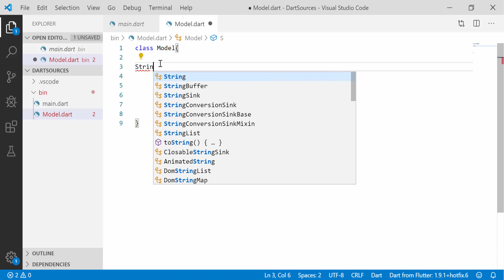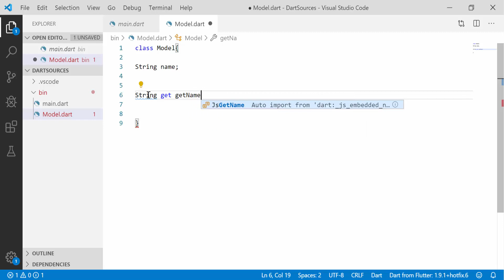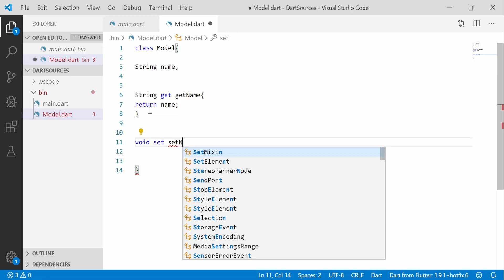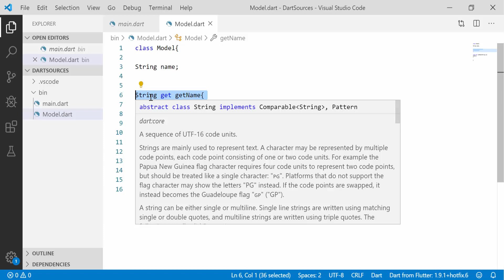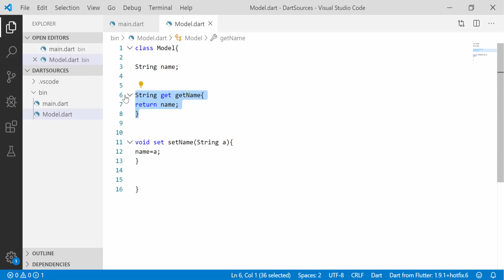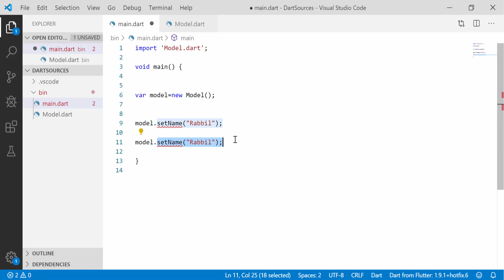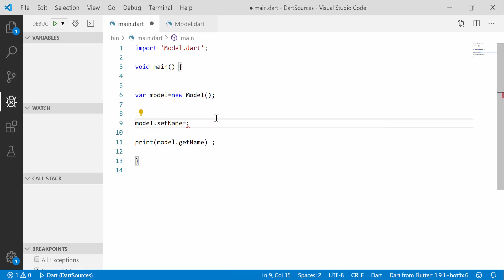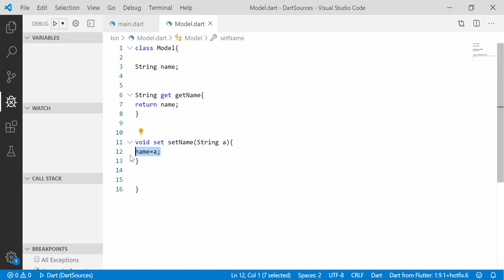Dart Bangla Tutorial ! Part 51 Dart Setter Getter Data Model ! Dart OOP